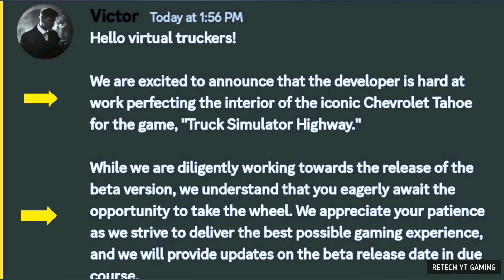🚚Truck Simulator:Highway - New Message Info! 🚥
Hello Gamers!!
 UPCOMING GAME ANDROID & IOS
Your querry
truck sim highway news,upcoming truck game2023
zorex software truck simulator,zerox truck simulator
desert truck simulator, new truck games 2023
hd truck games for android & ios,ultra graphics games